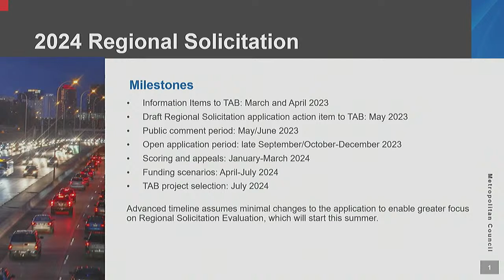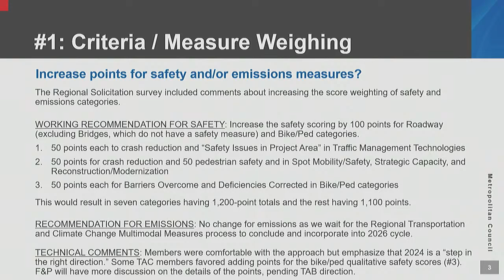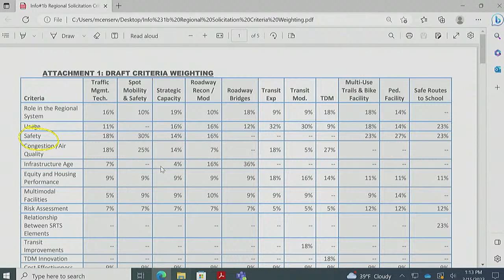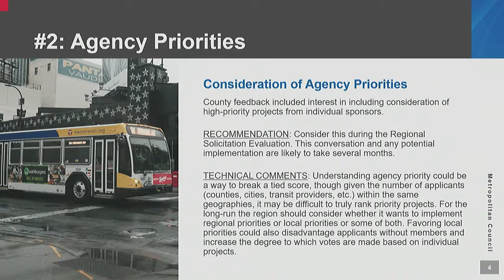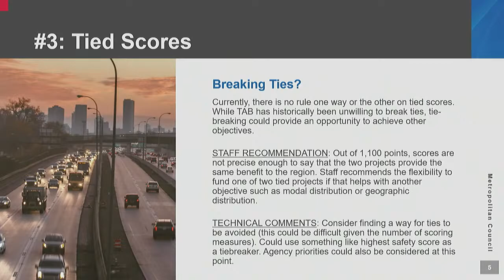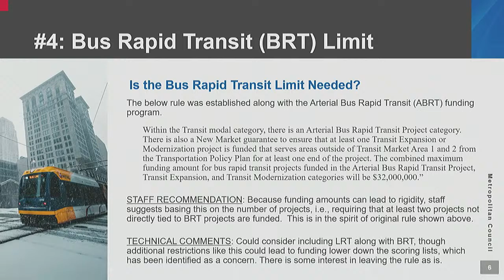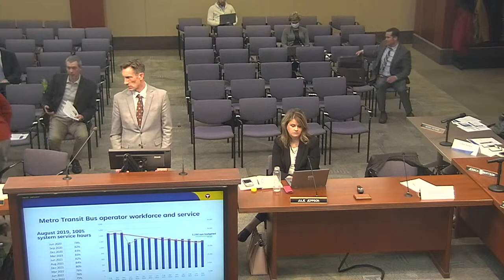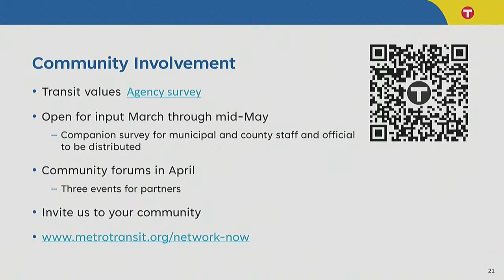TRANSPORTATION ADVISORY BOARD MEETING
Agenda
Public Invitation
Invitation to interested persons to address the Transportation Advisory Board.
Reports (12:35-1:00)
TAB Chair’s Report – Trista MatasCastillo (2nd Vice-Chair)
Agency Reports - MnDOT, MPCA, MAC, Metropolitan Council, STA
TAC Report – Michael Thompson, TAC Funding & Programming Chair
Approval of Minutes (1:00-1:05)
Approval of February 15, 2023, Transportation Advisory Board minutes
Consent Business (1:05-1:10)
2023-16: Streamlined 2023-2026 TIP Amendment – Four Projects Changes
2023-17: Streamlined 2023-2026 TIP Amendment – Chisago County US 8 project extension into Washington County
Non-Consent Business (1:10-1:20)
2023-15: 2023 Unified Planning Work Program (UPWP) Amendment 1 (Michael Thompson, TAC F&P Chair)
Draft UPWP Amendment 1
Information (1:20-2:20)
Potential Changes for 2024 Regional Solicitation (Steve Peterson, MTS)
Presentation
Criteria and Measures Weighting
COVID and Driver Shortage Impacts on Transit Planning (Adam Harrington, Metro Transit)
Items of TAB members
Other Business
Adjournment